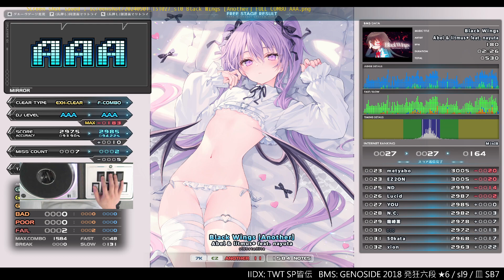sl0 Black Wings [Another] FULL COMBO AAA｜発狂BMS